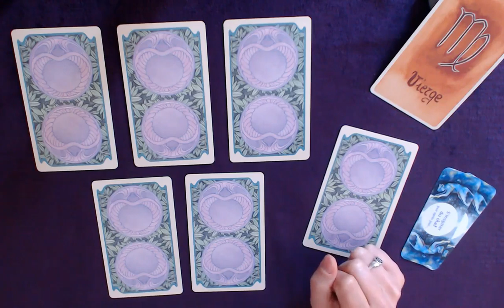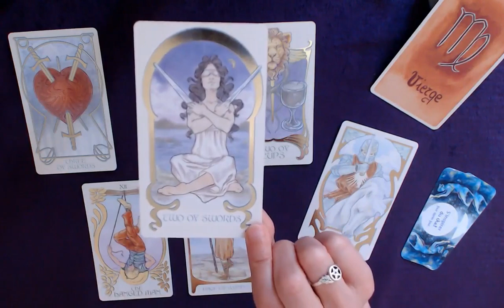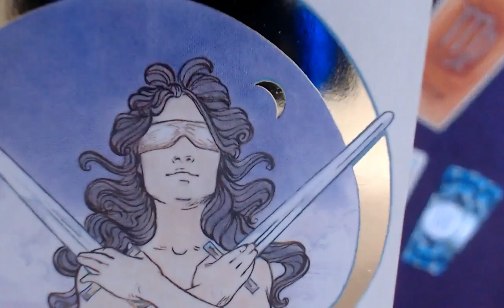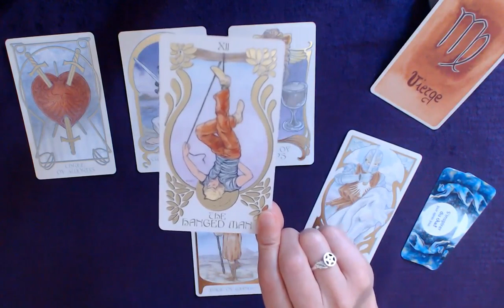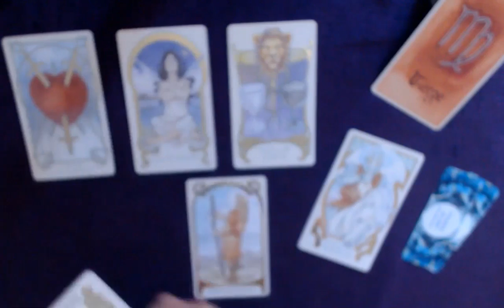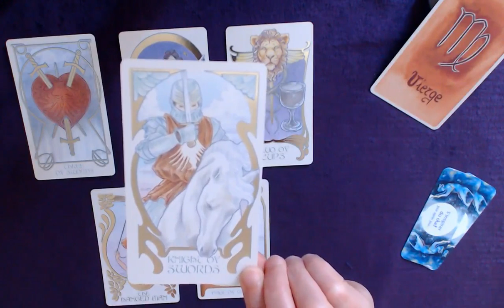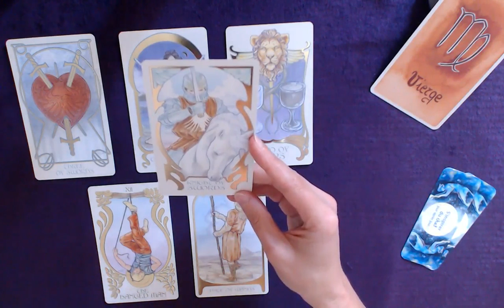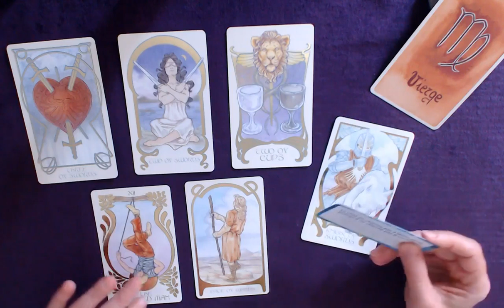VIERGE 1-15 Novembre - Laissez vous aller au plaisir, sans chercher à tout comprendre ou contrôler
Tirage tarot VIERGE 1ère quinzaine de novembre 2023
↓  Infos : signes, tarots, oracles... c'est en dessous  ↓

Bon visionnage !